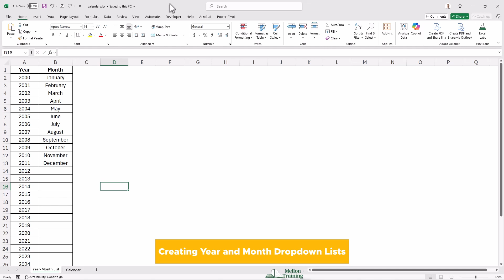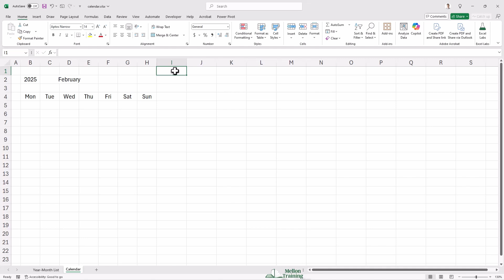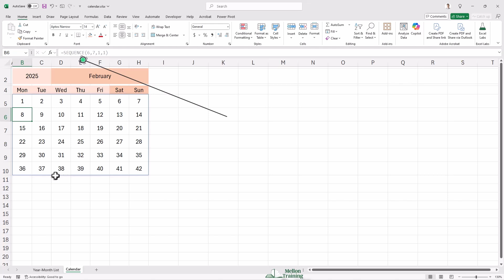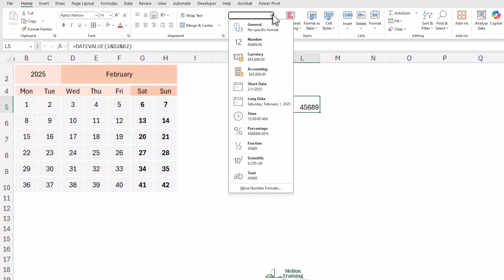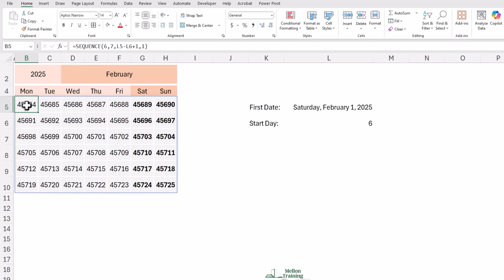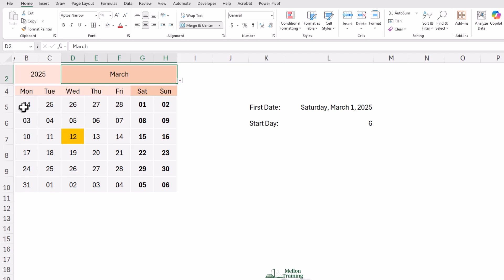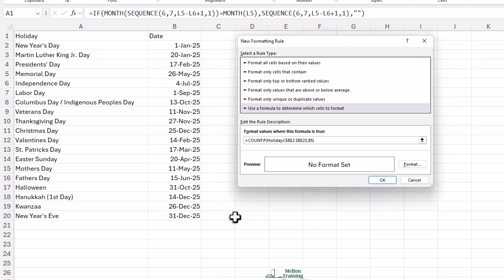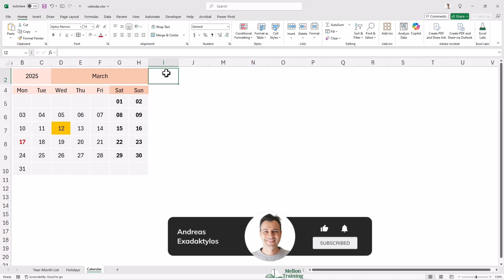How to Create a Fully Dynamic Calendar in Excel: Holidays & Today's Date INCLUDED!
In today's Excel tutorial, we'll create a dynamic, fully automated calendar that instantly updates as you select any month and year.
No advanced formulas needed—just clear, step-by-step guidance to help you build a useful, customizable calendar in minutes.

Learn how to:
✅ Create interactive dropdown menus
✅ Format your calendar beautifully
✅ Use simple Excel functions to automate date entries
✅ Automatically highlight today's date and holidays

📖 Excel Power Query, Power Pivot, Power BI, Power 3D Map & DAX ▶️
📖 Python for Absolute Beginners: Learn Python in a Week!

👨‍🏫 About Me:
Hi, I’m Andreas, a Microsoft Excel instructor and online learning creator.
For over 20 years I’ve been helping students go from “What is Excel?” to real-world mastery.
On this channel you’ll find Excel tutorials and step-by-step lessons taken from my Excel full course and Excel course beginner to advanced programs.

Or if you’re short of time, please click the 👍

Get vidIQ to grow your channel faster!